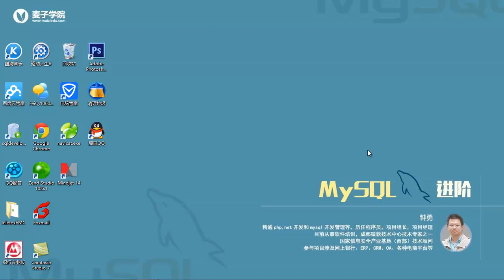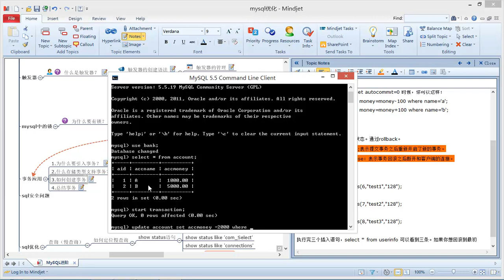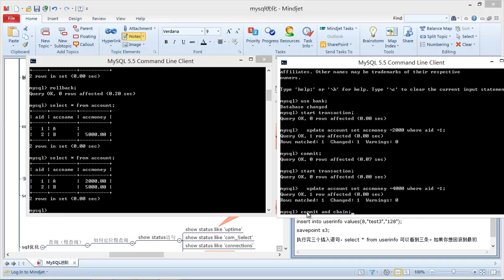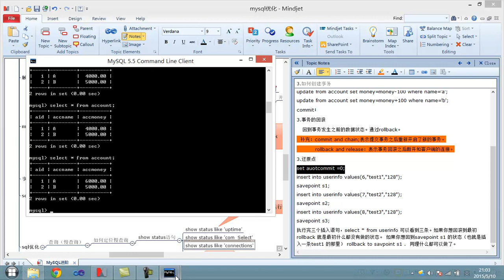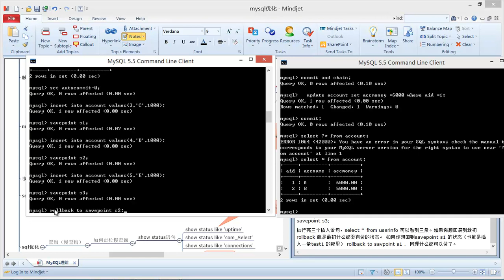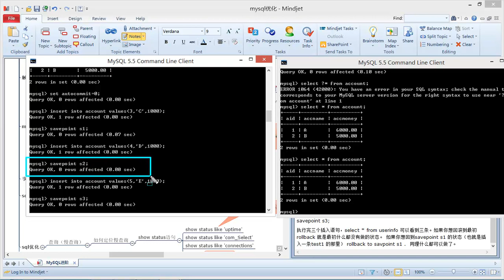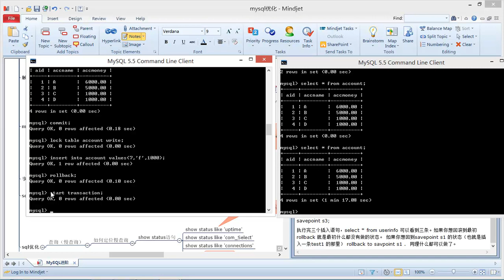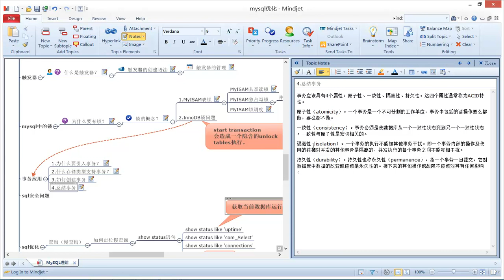Mysql进阶22 事务的应用2